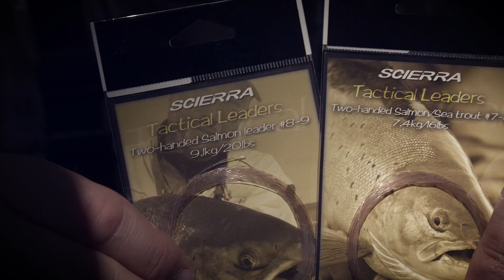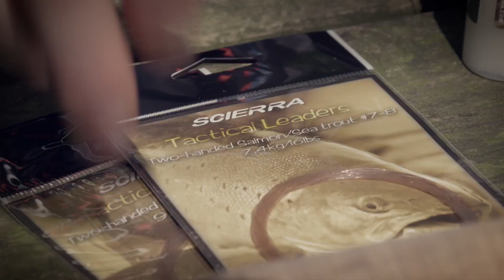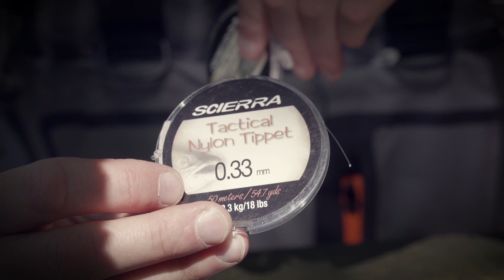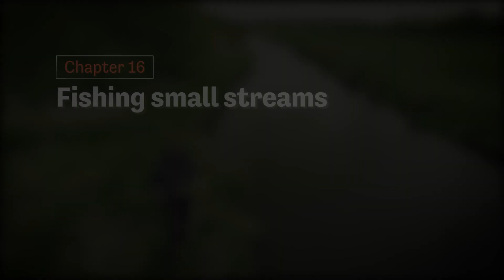Casting & Strategy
English with danish subtitles - choose under settings icon. The film is about fly fishing with double handed and switch rods. When you are able to combine these three factors:
- Choice of tackle
- Strategy
- Casting technique
- then your fly fishing becomes a game and much more effective. Casting instructor Ronny Lagoni Thomsen takes you on a trip to many different fishing locations to demonstrate how this is true in real fishing conditions.
He walks you through the tackle setup and shows you precisely how to put together your gear to match the conditions where you are fishing.
We change location all the time to show both choice of tackle, fishing strategy and the more specialized casts needed to fly fish under all conditions.
This film is for both the beginner and the advanced fly caster. Through one and a half hour and 23 chapters Ronny guides you to a more effective fly fishing for salmon and seatrout with double handed and switch rods.